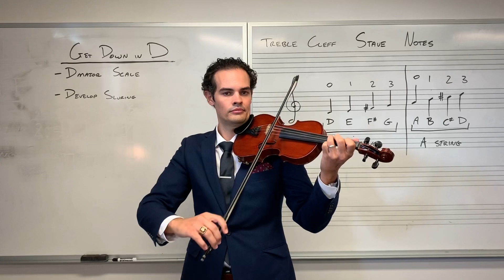01. Get Down in D